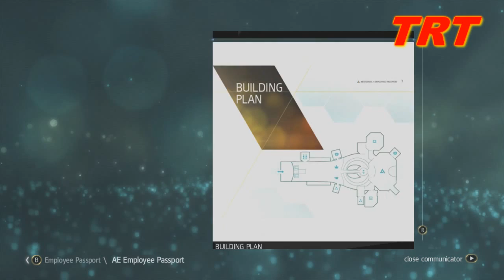Kill The Civilians - Assassin Creed IV: Black Flag (Part 2) W/ TheRadTrav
Sorry that it might be a litttle loud but that is how i made it in Sony VEgas Pro 12 so you better like it :P